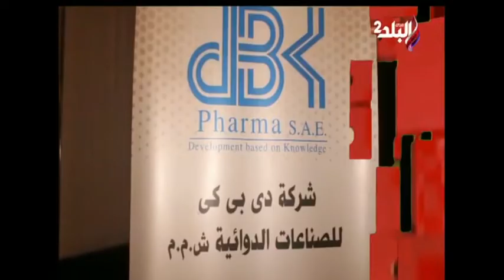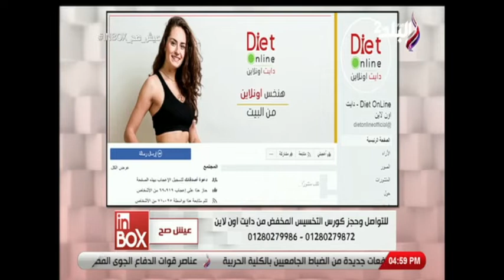حلقة كاملة 6-11-2019